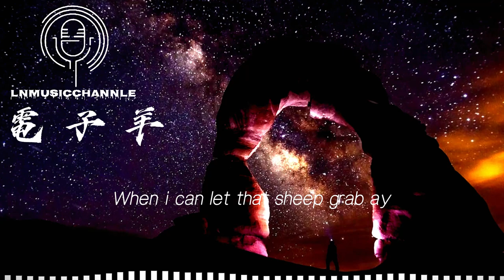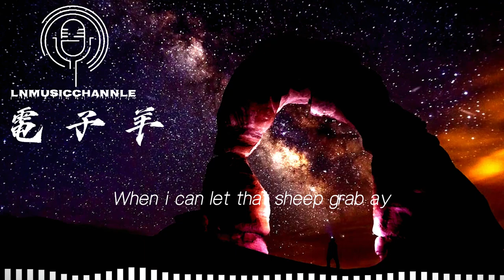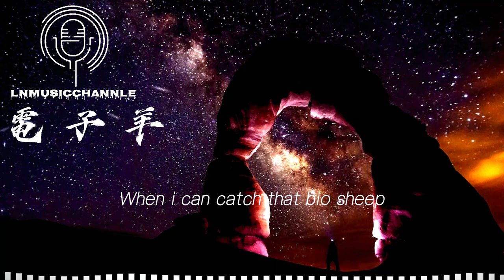某幻君/中國boy - 電子羊『是否能夢到電子羊ay When i can catch that bio sheep』。【動態歌詞】高音質Lyrics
你們的訂閱是對我們最大的支持❤️❤️YT:
作詞 : 某幻君
作曲 : 某幻君
編曲：中國boy
混音：楊秋儒
Lyrics:
是否能夢到電子羊ay
When i can catch that bio sheep
漂浮在霓虹的海洋ay
When i can let that sheep grab ay
街邊的鳴笛像在開派對
電流在我的腦中作祟
掀起被子和天氣配對
天氣很差心情節節敗退
這城市沒有白天
黑夜中升起工業的白煙
縈繞在光怪的城市給那破敗的程序帶來寂寞又升起狼煙
人們從不正眼看我
他們沉浸在這低端生活
我的任務是幫他們排解寂寞
但誰又能來鋪平我的顛簸
I have no mouth but I still wanna scream
無聲狂嘯眾人卻皆是醉
I am like a mouse though I dont wanna get into cats stomach casually ay
呼吸 我來到這片街道
霧氣 是工業的毒藥
I AINT GOT DRUNK
鋼筋散發的香薰進入我的肺
My feelings got fake
溫暖肌膚沒有知覺
數字充斥著我的視覺
卻期望在夢裡面
和那夢不到的 電子羊相見
 從未聽到過人們說過再見
 唯能愛戀身上纏繞著的電線
 就算摔倒我也不能流出血
 只能低頭看著灑落的營養液
 會呼吸的街道人流湧動
 無法呼吸的我想要伸手觸碰
 眼前浮窗卻提醒我請勿觸碰
 身體像是八百噸的負重 error
 I GOT RICHES IN MY MIND
 I GOT NOTHING IN MY MIND
 I GOT PLEASURE SORROW ANGER JOYS PASSIONS IN MY MIND
 Nobody cares
 停留 都是無謂的掙扎
 爆發著將那愛戀著的拔下
 街道很冰感覺像是回了家
 希望電子羊不會嫌棄我的邋遢
此頻道僅分享音樂供大家視聽

音樂版權歸歌手和其音樂公司所有
請到官方網站購買產品

本頻道會不定期分享音樂
如果有音樂分享可以留言或跟我們接洽喔！